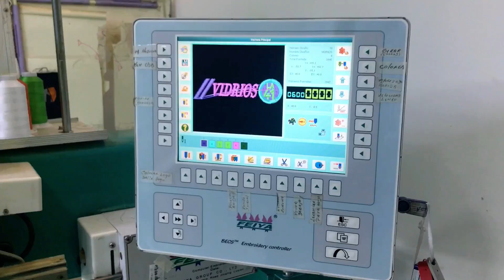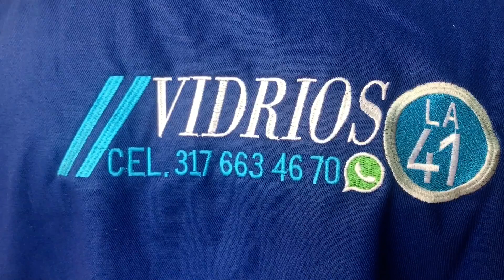POSTAL AUDIOVISUAL: Dotaciones empresariales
Empresa Dotaciones onlyne, es una organización dedicada a la fabricación y venta de ropa para cualquier tipo de empresas como hospitales, restaurantes, vidrierías, etc. Su principal objetivo es comercializar productos de seguridad industrial.

Trabajo realizado por: Daniela Henao Gómez